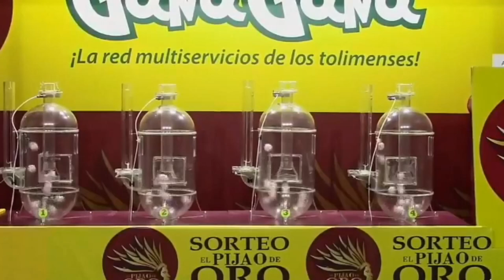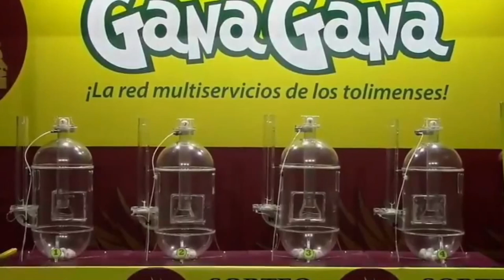PIJAO DE ORO Resultado del DOMINGO 13 de marzo del 2022 ✅🥇🔥💰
Hola buenas tardes, te presentamos los resultados de las loterías y chances en Colombia, vamos con el Resultados del Chance Pijao de Oro del DOMINGO 13 de marzo de 2022.